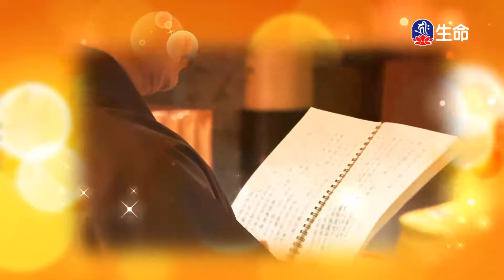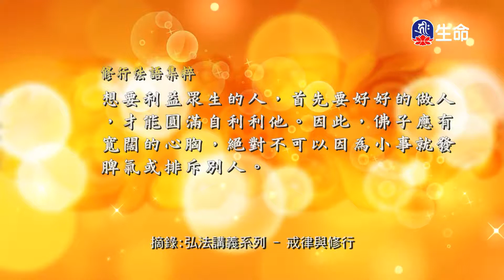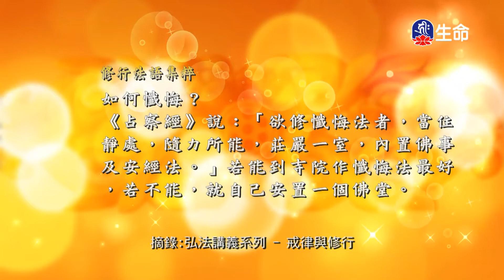戒律與修行(12)-1_慈悲心法語_(lifetv_20200730_17:30)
慈悲心法語_戒律與修行(12)。